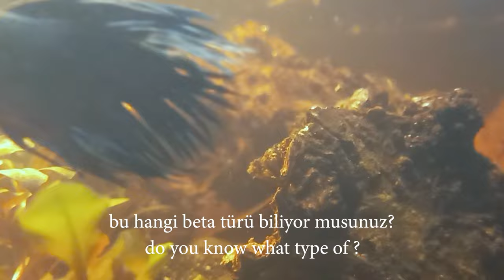Blackwater Biyotop Aquarium Make Up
40x35x25 fantastik blackwater akvaryum tasarımı ' fantastic blackwater aquarium setup

Biotope için yeterli ekipmana sahip değilim, gelecek videolarda muhakkak hightec biotope bir akvaryum kurulumu paylaşacağım.

Kullanılan malzemelerin hiç birine tek kuruş harcanmamıştır, akvaryum haricinde. Tamamen doğal olarak Marmara ve Karadeniz bölgelerinden toplanılan odun, kum ve taşlarla oluşturulmuştur. (Lan bi de bitkilere para verdim aramızda kalsın.) Önceki söylediklerimi dikkate almayın. Bitkiye para verildi fakat geri kalan bütün malzemeler doğadan temin edilmiştir. Gerçi bitkiyi de doğadan temin edip satmıyorlar mı? O zaman bi önceki söylediklerimin hiç birini önemsemeyin çünkü sonuçta bitk. neyse.

Projelerinize altyapı için ulaşabilirsiniz.